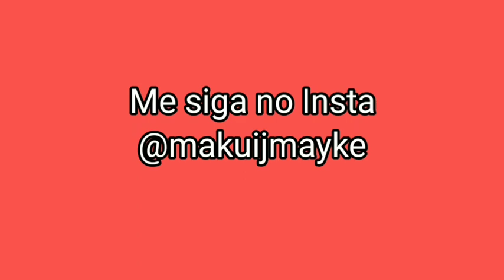ÉRAMOS SEIS: RESUMO DE 02 A 07 DE MARÇO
Resumo de Éramos Seis. Fonte: Site Gshow.